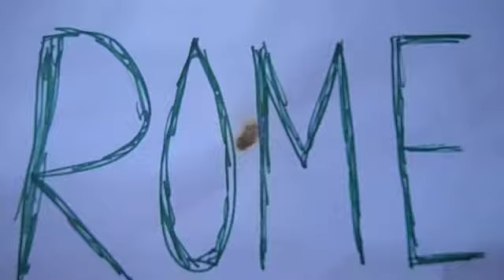Interview with Emperor Nero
Nero